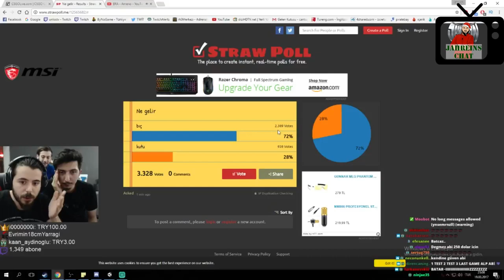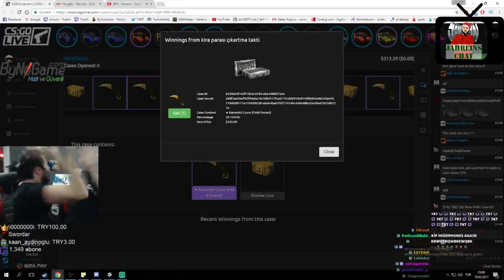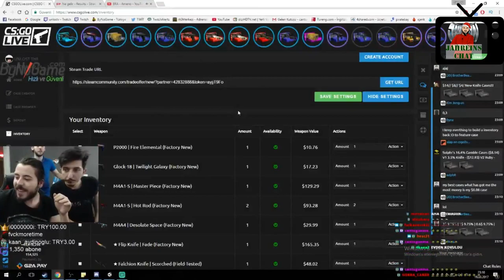Unlostv | 1160 TL Basıp 1975 TL Lik Skin Çıkarıyor - Büyük Risk